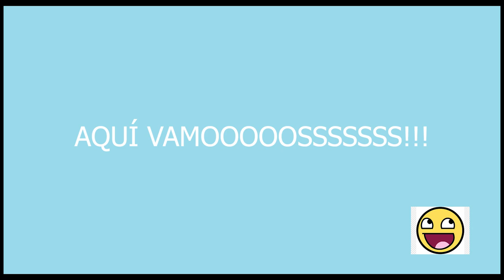TOP BEST NCS LEVELS GEOMETRY DASH 🔥| leandrojd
este video ta inspirado en el 2015 o por esos años

Comenta algo